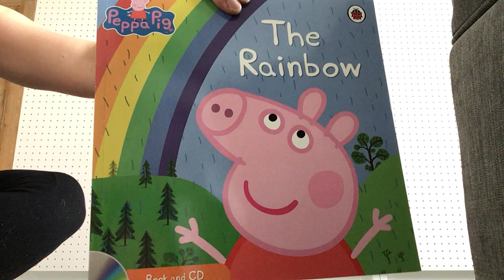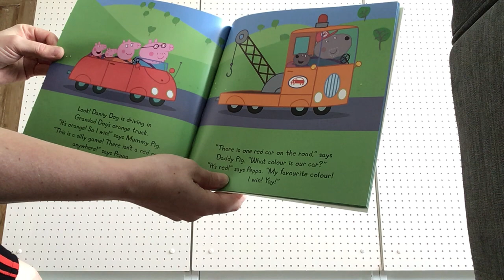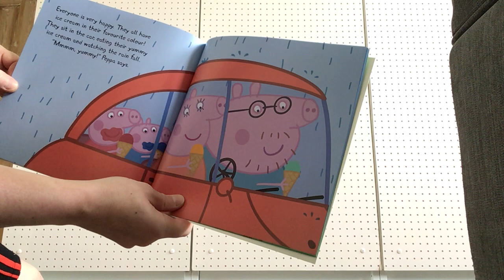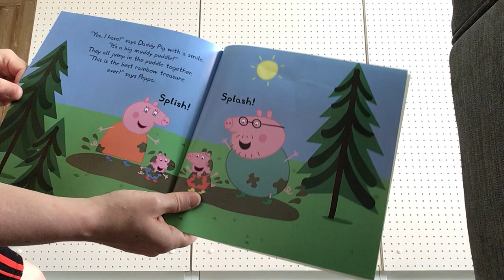Peppa Pig Book - Peppa and the Rainbow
Peppa Pig read aloud book - Peppa Pig goes for a drive with her family and they spy a rainbow, join us to see what happens.